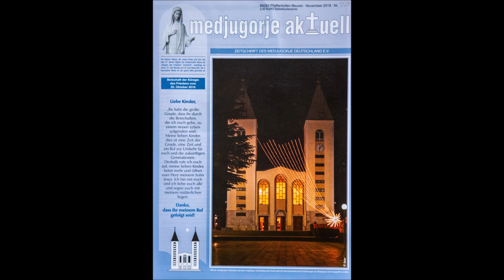Medjugorje - Eucharistic Adoration - 02.04.2020 - Our Lady latest 25th Message:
Diese vielen vielen wunderschönen Photos sind alle von unserem Freund:
Rudolf Baier, Friedberg, Deutschland,
falls mal jemand einen Super Photographen benötigt,
der Rudi kann alles.

Danke Rudi, Du bist der BESTE!

“Dear children! I am with you all these years to lead you to the way of salvation. Return to my Son; return to prayer and fasting. Little children, permit for God to speak to your heart, because satan is reigning and wants to destroy your lives and the earth on which you walk. Be courageous and decide for holiness. You will see conversion in your hearts and families; prayer will be heard; God will hear your cries and give you peace. I am with you and am blessing you all with my motherly blessing. Thank you for having responded to my call.”

Radio WAVE show on this message
HrvatskiPrint
25. ožujak 2020

„Draga djeco! Ja sam s vama sve ove godine da vas povedem na put spasenja. Vratite se mome Sinu, vratite se molitvi i postu. Dječice, dopustite da Bog govori vašem srcu, jer sotona vlada i želi uništiti vaše živote i zemlju po kojoj hodate. Budite hrabri i odlučite se za svetost. Obraćenje ćete vidjeti u vašim srcima i obiteljima, molitva će se čuti, Bog će uslišati vaše vapaje i dati vam mir. Ja sam s vama i sve vas blagoslivljam mojim majčinskim blagoslovom. Hvala vam što ste se odazvali mome pozivu.“

SpanishPrint
25. marzo 2020

“¡Queridos hijos! He estado con ustedes todos estos años para conducirlos por el camino de la salvación. Regresen a mi Hijo, regresen a la oración y al ayuno. Hijitos, permitan que Dios le hable a su corazón, porque satanás reina y quiere destruir sus vidas y la tierra por la que caminan. Sean valientes y decídanse por la santidad. Verán la conversión en sus corazones y en sus familias; la oración será escuchada, Dios atenderá sus súplicas y les dará la paz. Estoy con ustedes y los bendigo a todos con mi bendición maternal. Gracias por haber respondido a mi llamado.”

ItalianPrint
25. marzo 2020

“Cari figli! Tutti questi anni Io sono con voi per guidarvi sulla via della salvezza. Ritornate a mio Figlio, ritornate alla preghiera e al digiuno. Figlioli, permettete che Dio parli al vostro cuore perché satana regna e desidera distruggere le vostre vite e il pianeta sul quale camminate. Siate coraggiosi e decidetevi per la santità. Vedrete la conversione nei vostri cuori e nelle vostre famiglie, la preghiera sarà ascoltata, Dio esaudirà le vostre suppliche e vi darà la pace. Io sono con voi e vi benedico tutti con la mia benedizione materna. Grazie per aver risposto alla mia chiamata.”

FrenchPrint
25. mars 2020

«Chers enfants, je suis avec vous toutes ces années afin de vous conduire sur le chemin du salut. Revenez à mon Fils, revenez à la prière et au jeûne ! Petits enfants, permettez que Dieu parle à votre cœur, car satan règne et désire anéantir vos vies et la terre sur laquelle vous marchez. Soyez courageux et décidez-vous pour la sainteté ! Vous verrez la conversion dans vos cœurs et dans vos familles ; la prière se fera entendre, Dieu va exaucer vos supplications et vous donner la paix. Je suis avec vous et je vous bénis tous de ma bénédiction maternelle. Merci d’avoir répondu à mon appel.»

GermanPrint
25. März 2020

„Liebe Kinder! Ich bin all die Jahre bei euch, um euch auf den Weg des Heils zu führen. Kehrt zu meinem Sohn zurück, kehrt zum Gebet und zum Fasten zurück! Meine lieben Kinder, lasst zu, dass Gott zu eurem Herzen spricht, denn satan herrscht und will eure Leben und die Erde, auf der ihr geht, zerstören. Seid mutig und entscheidet euch für die Heiligkeit! Ihr werdet die Bekehrung in euren Herzen und Familien sehen, das Gebet wird gehört, Gott wird euer Flehen erhören und euch den Frieden geben. Ich bin bei euch und ich segne euch alle mit meinem mütterlichen Segen. Danke, dass ihr meinem Ruf gefolgt seid!“

PolishPrint
25. marca 2020

„Drogie dzieci! Jestem z wami przez wszystkie te lata, by was poprowadzić na drogę zbawienia. Wróćcie do mego Syna, wróćcie do modlitwy i postu. Dziatki, pozwólcie, żeby Bóg mówił [do] waszego serca, bo szatan panuje i pragnie zniszczyć wasze życia i ziemię, po której chodzicie. Bądźcie odważni i zdecydujcie się na świętość. Nawrócenie zobaczycie w waszych sercach i rodzinach, modlitwa będzie wysłuchana, Bóg usłyszy wasze wołanie i da wam pokój. Jestem z wami i wszystkich was błogosławię moim matczynym błogosławieństwem. Dziękuję wam, że odpowiedzieliście na moje wezwanie.”